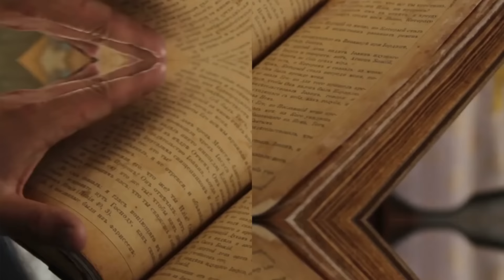इतिहास की सबसे खूबसूरत रानी की गन्दी कहानी | Kosem Sultan Ke Bare Mein Jankari Hindi Me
About This Video:
In this video, we have told you the weird story of the most beautiful queen in history and given information why Kosem Sultan is counted among the most popular queens in history.